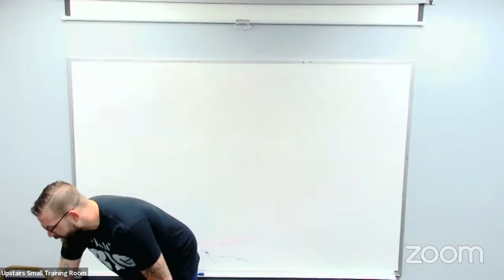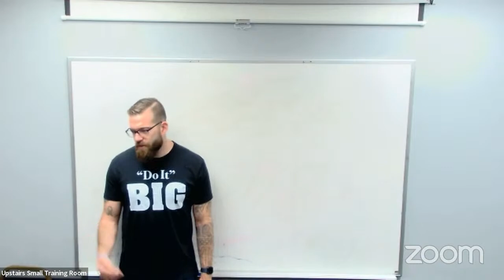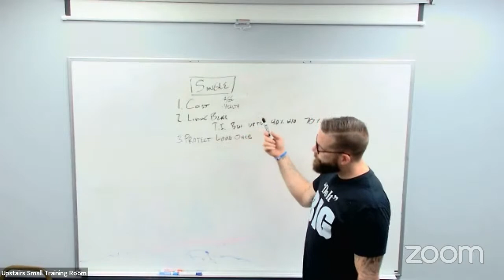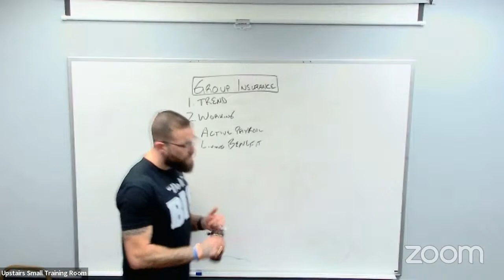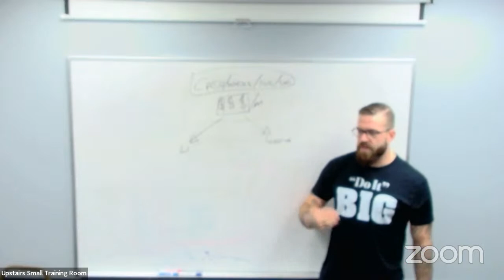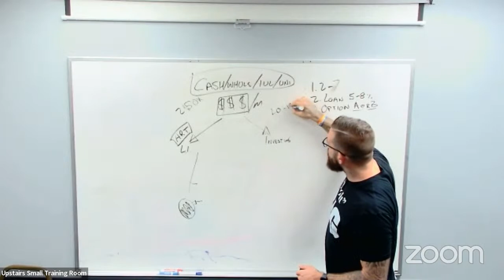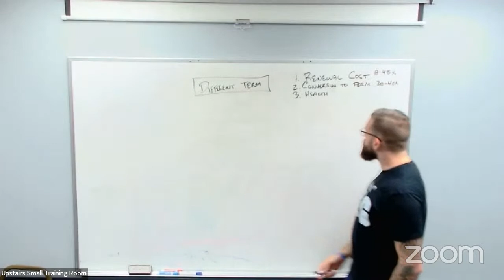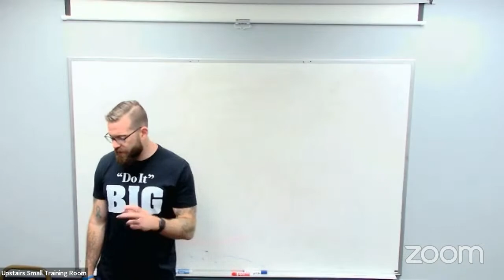KT Bootcamp Dan Romigh